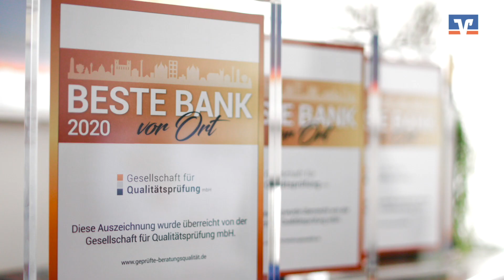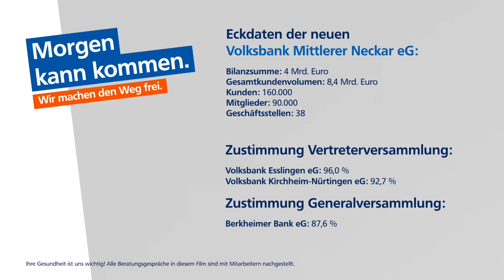Volksbank Mittlerer Neckar eG • Fusionsfilm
Ziel dieses Projekts für die @VolksbankKiNueG war es, den großen Zusammenschluss der Volksbanken Esslingen am Neckar, Nürtingen, Kirchheim unter Teck und Berkheim für den Kund:innen klar darzustellen. Anhand einer Animation mit bewegter Ansicht der Standorte und der direkten Ansprache der Vorstandsmitglieder ist uns dies erfolgreich gelungen.